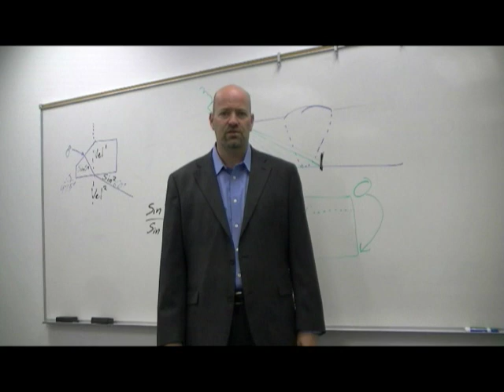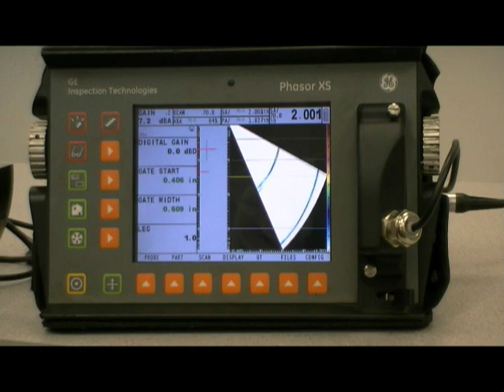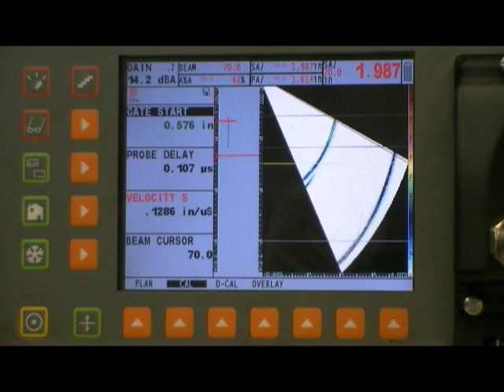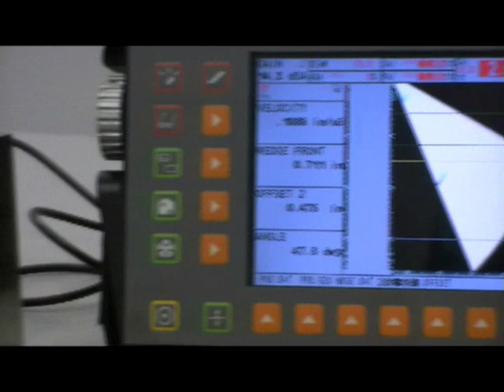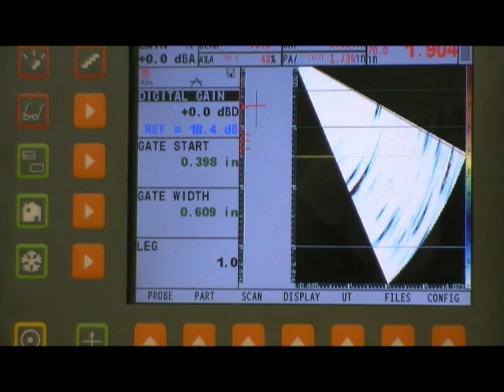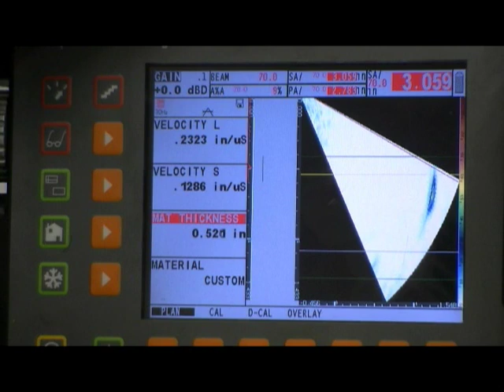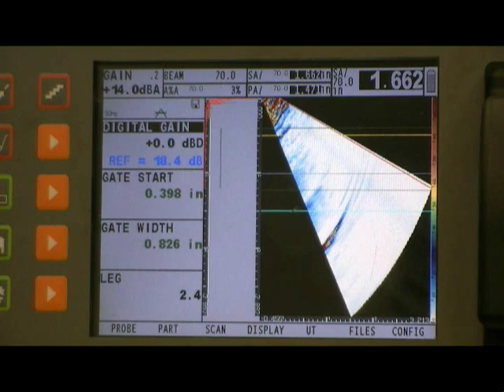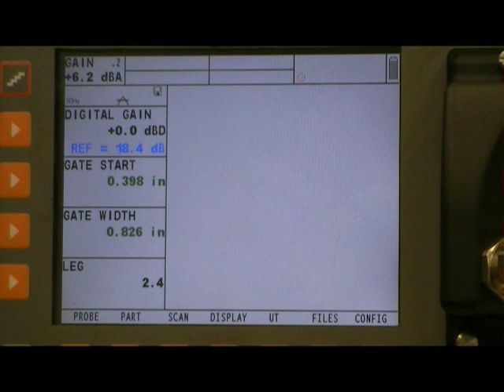How To Use Phased Array To Comply With AWS Codes - Waygate Technologies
Watch Paul Hayes discuss how to use phased array to comply with AWS codes.

Paul Hayes is a Sales Application Engineer for the Inspection Technologies product line. Here he explains the phased array capabilities of Waygate's Phasor Series Ultrasonic Flaw Detectors.

Find out more about Waygate's Phasor Series Ultrasonic Flaw Detectors and get a product quote